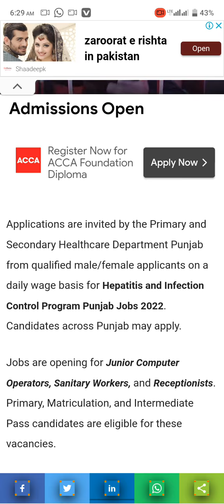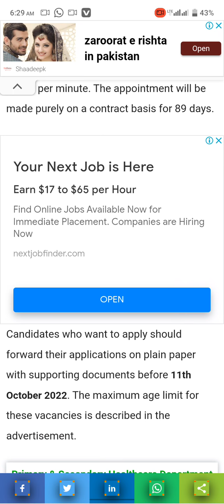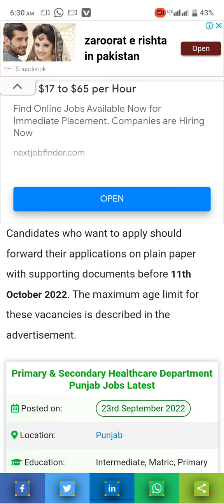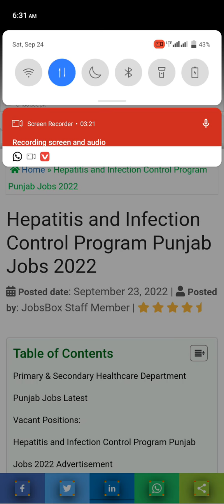Hepatitis and Infection Control Program Punjab Jobs 2022